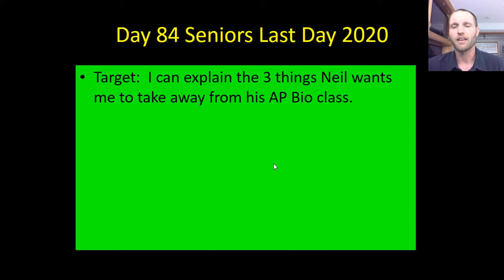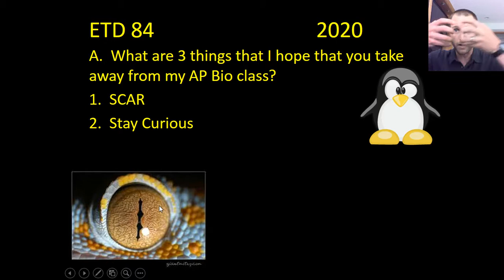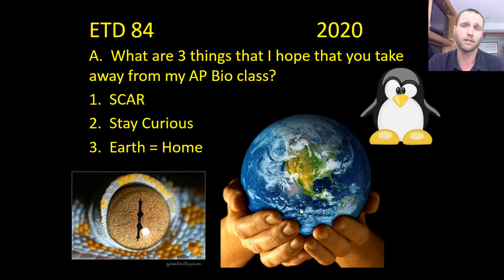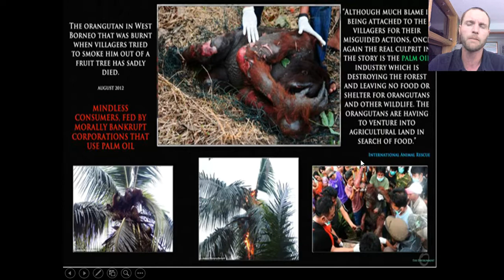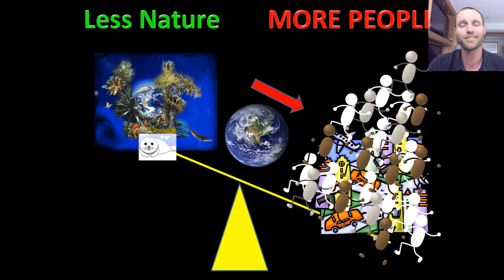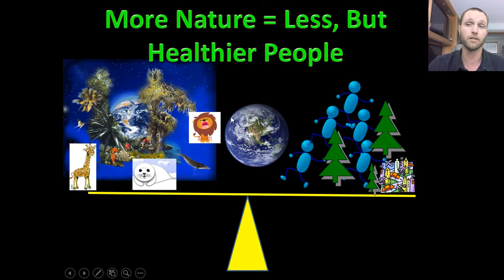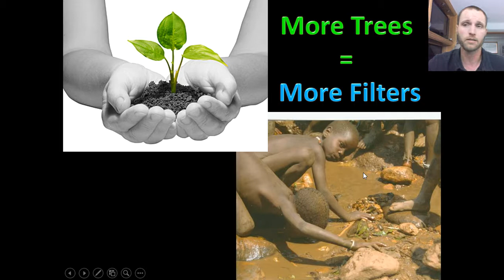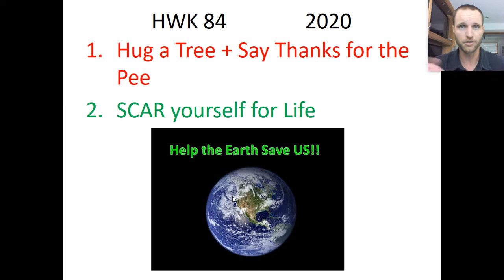The 3 Big Ideas from AP Biology ETD 84 Neil 2020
Neil's Science Spiel AP Biology #84: The 3 Big Ideas from AP Biology This Year Neil 2020